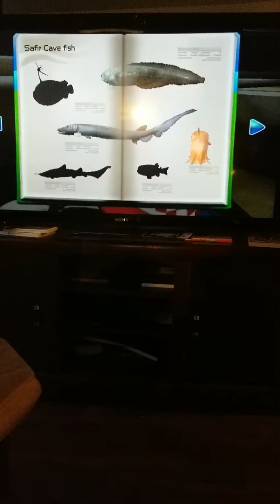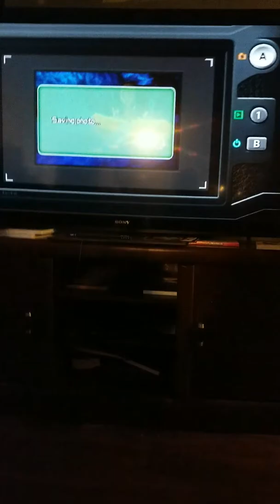How to catch a coelacanth on Wii fishing resort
Safir Cave, password fish